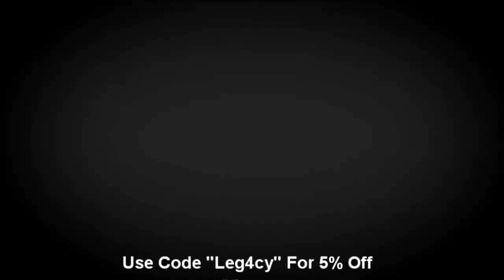Advanced Warfare: Road to DNA Bomb EP. 4 "MY FIRST DNA BOMB!!!"